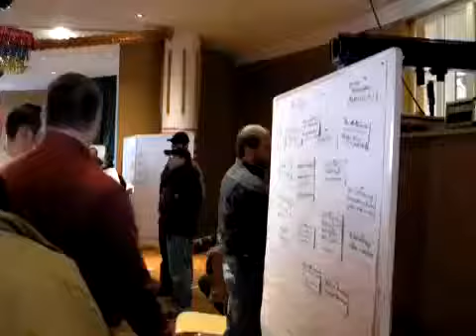Betriebsversammlung bei Gerolsteiner Brunnen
Rund 400 der 770 Beschäftigten des Gerolsteiner Brunnens kamen am Freitag zur Betriebsversammlung in die Gerolsteiner Stadthalle.

Betriebsversammlung, bei, Gerolsteiner, Brunnen, Betriebsversammlung, bei, Gerolsteiner, Brunnen